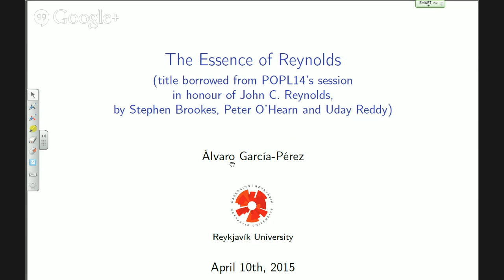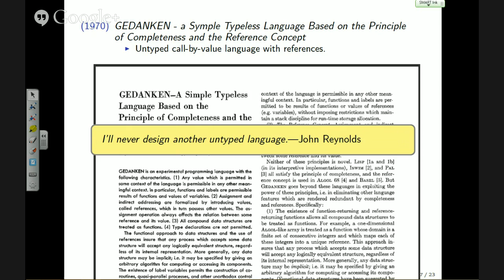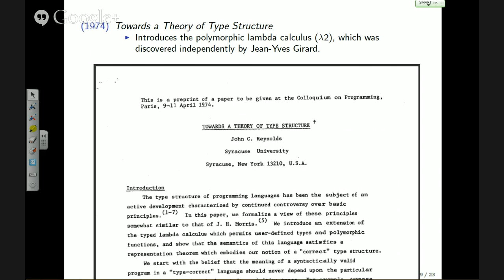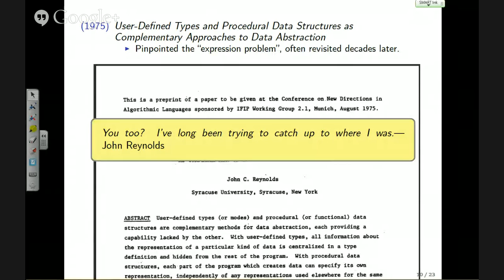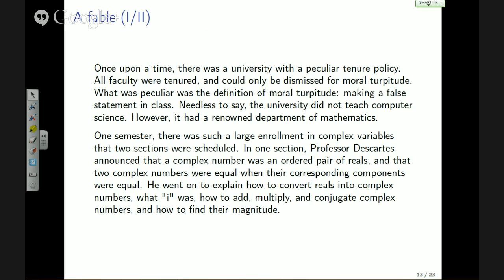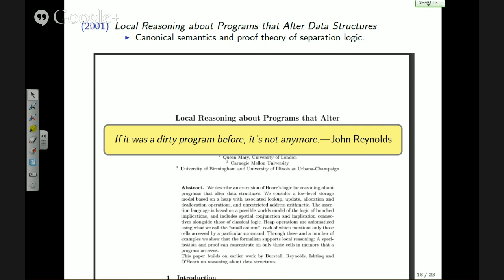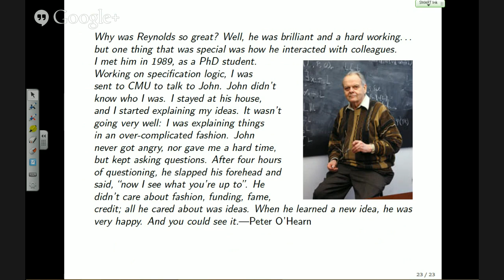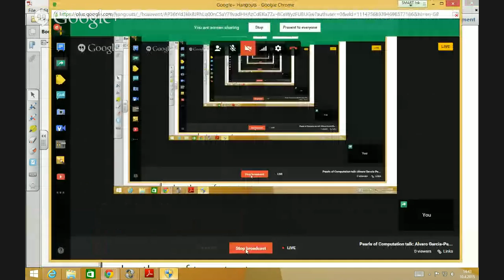Pearls of Computation talk: Alvaro Garcia-Perez on John C. Reynolds